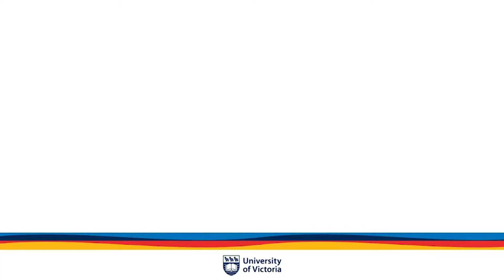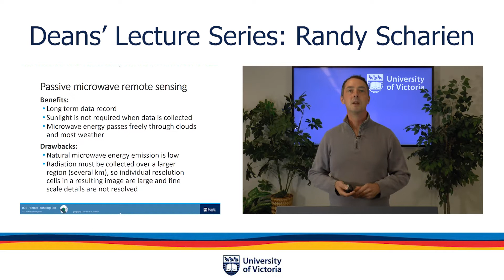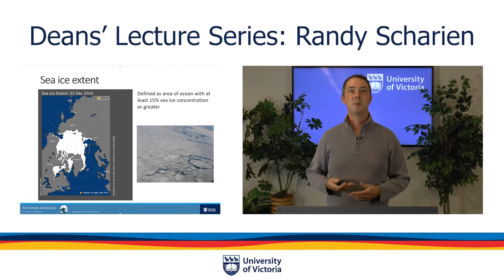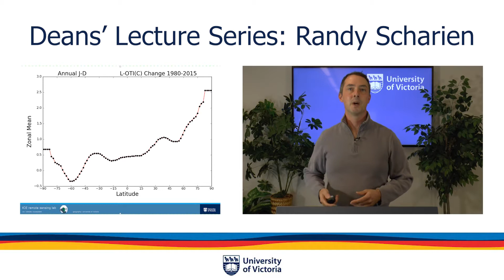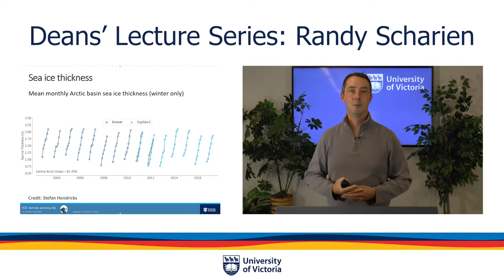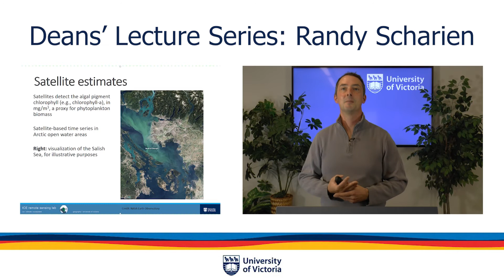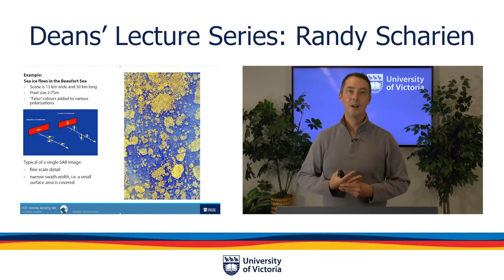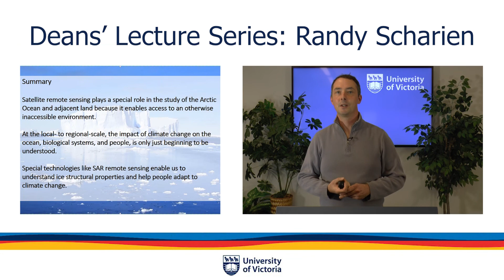Space-based Observations of the Rapidly Changing Arctic Ocean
Dr. Scharien is an assistant professor in remote sensing in the Department of Geography. His research focuses on the application of satellite remote sensing for studying Arctic sea ice and related marine ecosystem variability and hazards. He has over 15 years of experience conducting field research associated with sea ice remote sensing in the Canadian and European Arctic, and Antarctica.

Presenter: Dr. Randy Scharien